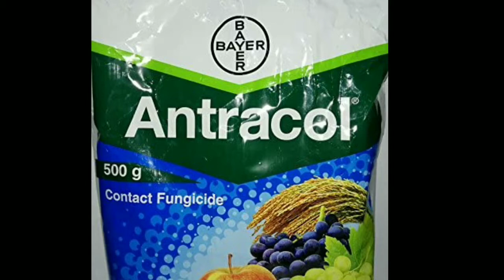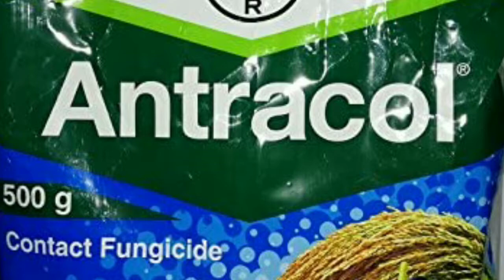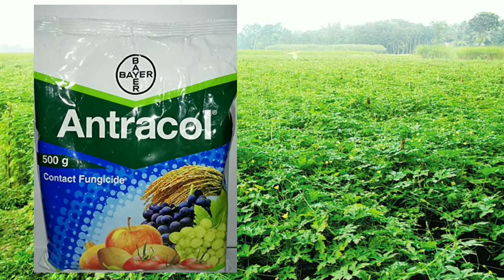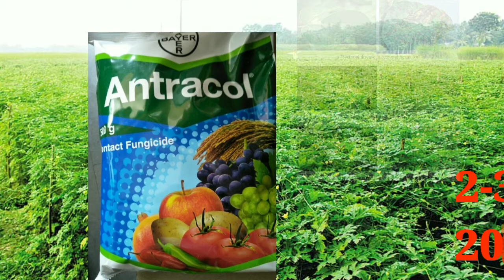অ্যান্টাকল ছত্রাকনাশক বিস্তারিত। Bayer antracol fungicides , contact fungicides, propineb 70 wp ।।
About video :-
Antracol contains Propineb, a contact fungicide with broad spectrum activity against various diseases of rice, chilli, grapes, potato and other vegetables and fruits. Propineb is a polymeric zinc-containing dithiocarbamate. Due to the release of zinc, the application of Antracol results in greening effect on the crop and subsequent improvement in quality of produce.

 Propineb interferes at different locations in the metabolism of the fungi; on several points of the respiration chain, in the metabolism of carbohydrates and proteins, in the cell membranes. This multi-site mode of action of Propineb prevents development of resistance in the fungi.

আমরা এই চ্যানেলে প্রতি দিনের গুরুত্বপূর্ণ ফসলের চাষ এবং এর রোগ প্রতিরোধ সমন্ধে তথ্য  দিয়ে থাকি।
এটি একটি বাংলা ইউটিউব চ্যানেল।
সেই সাথে চ্যানেলটির ভিডিওগুলি লাইক ও শেয়ার করুন। তাতে আমাদের উৎসাহ বজায় থাকে।
Thanks for views our video🎥